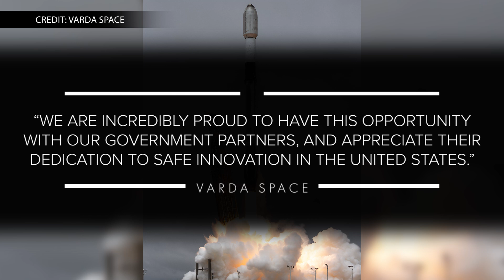Stranded Space Factory Finally Gets OK to Return to Earth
Eight months is a long time to be stuck in orbit but Varda Space Industries’ flying pharmaceutical factory has finally been given clearance to come home.

In September 2023, the U.S. Air Force denied Varda’s request for permission to land a capsule at a Utah training facility. According to TechCrunch, the Air Force said it couldn’t grant the request due to the “overall safety, risk and impact analysis.”

Last week, however, Varda said that after working closely with government partners and its satellite provider, Rocket Lab, it has earned FAA approval for a re-entry attempt later this week. The company said this is the first time the U.S. has granted a Part 450 re-entry license, allowing a commercial entity to land a spacecraft on U.S. soil.

Varda Space said, “We are incredibly proud to have this opportunity with our government partners, and appreciate their dedication to safe innovation in the United States.”

The company’s spacecraft has already successfully achieved its initial burn stage and is targeting second burn for midday tomorrow and final burn for February 21.

After launching in June, Varda had originally been targeting a September re-entry but, after the mishap, assured that the spacecraft and its cargo were designed to last longer if needed.

“It was originally designed for a full year on orbit if needed,” the company said in a statement. “We look forward to continuing to collaborate w/ our gov partners to bring our capsule back to Earth as soon as possible.”

Varda’s capsule was carried by a satellite bus – supplied by Rocket Lab – while in orbit. The capsule provided a low-gravity environment for Varda’s machines to make pharmaceutical components. During the current mission, Varda was making crystals for a drug used to treat HIV.